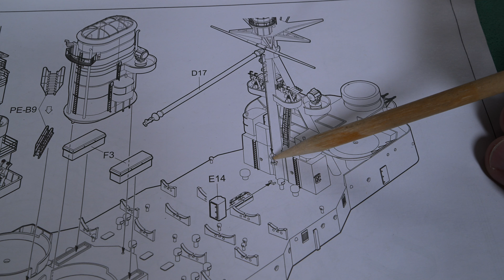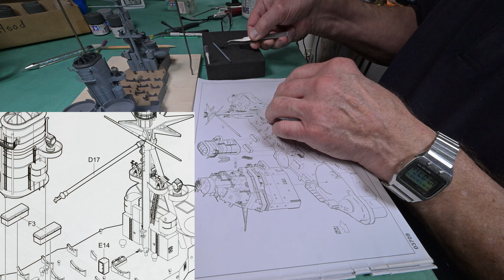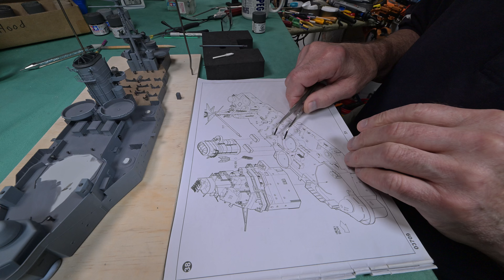The Model Ship - Part 1289